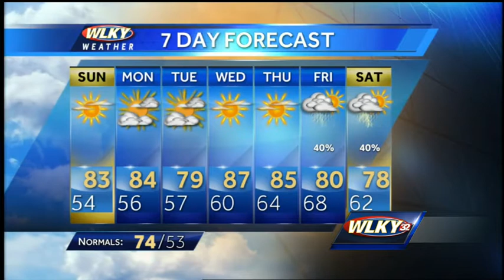Saturday night forecast: Get ready for the 80s!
Meteorologist Jared Heil tells us when upper 80s will arrive.